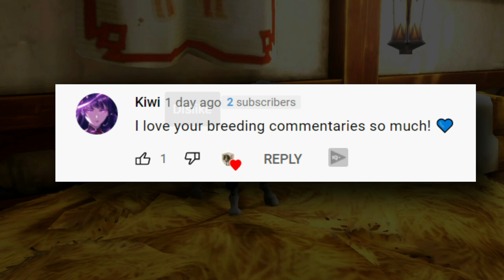│Alicia Online │ - Breeding Commentary [with voice] - New coat coming next week?!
You guys excited for the new horse coat?

-=Info=-